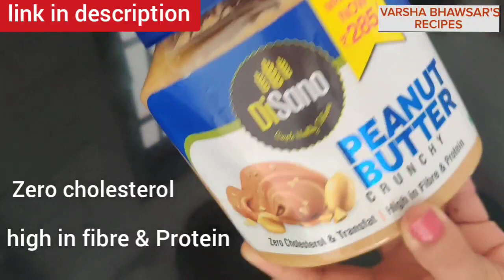Tawa sandwich quick recipe | butter sandwich | veg sandwich | तवे पर बनाए सैंडविच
DiSano peanut butter crunchy